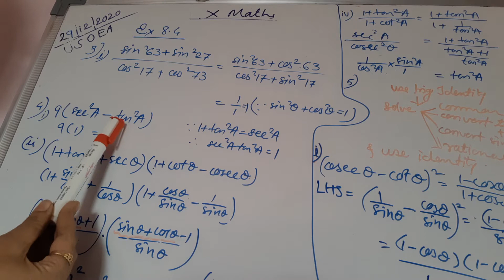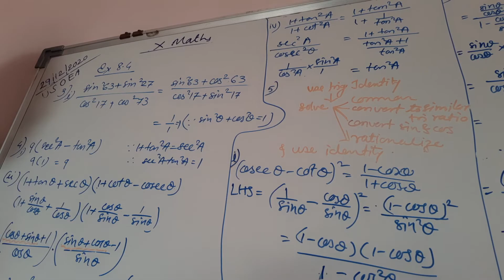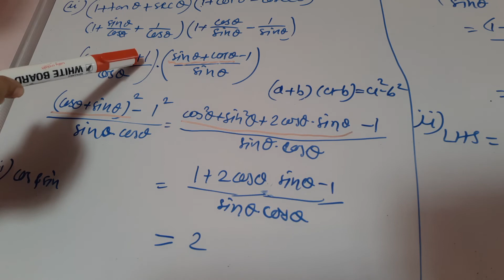Grade 10 Trigonometry ( part 5 )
Trigonometric identity Questions